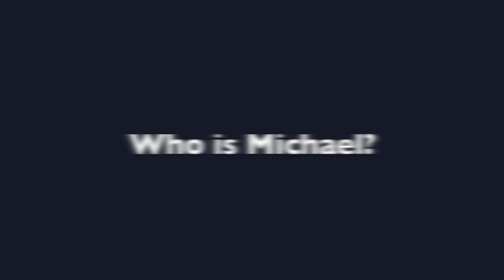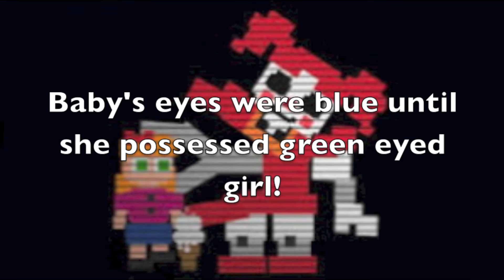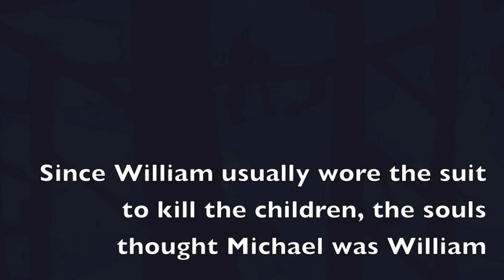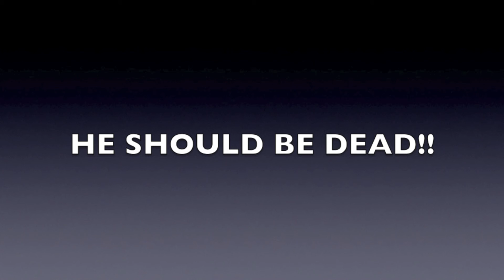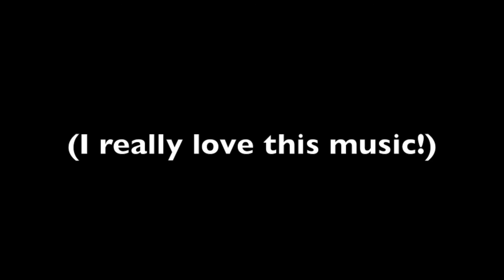Sister Location Custom Night Theory- Michael Afton is Purple Guy!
Hey guys, I just made this Sister Location Theory based on the new cutscenes that come from custom night!